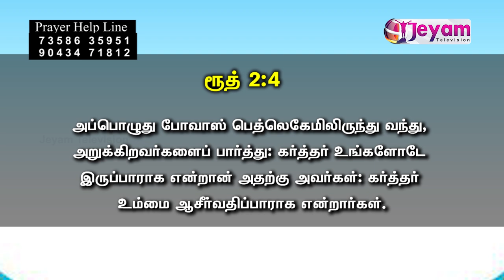Episode - 158 | Bro. Victor Shanish Maraathavar Ministries | Jeyam Tv